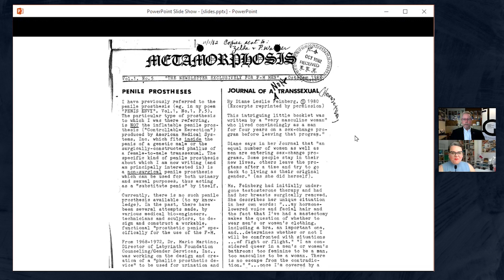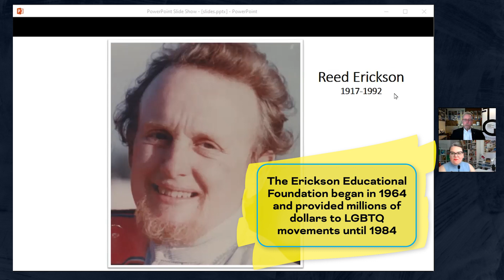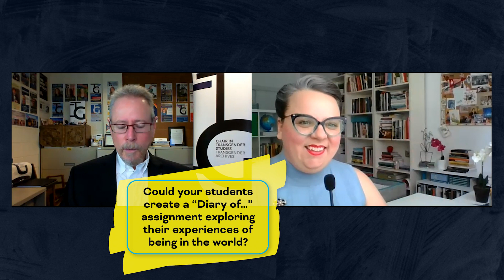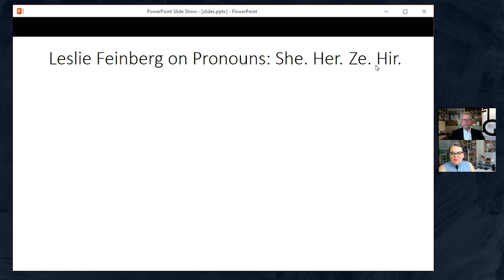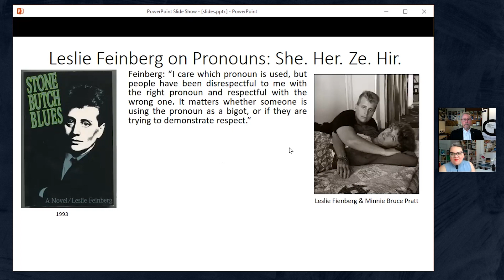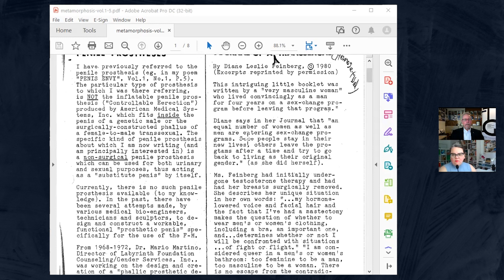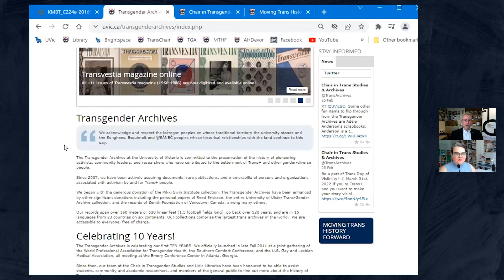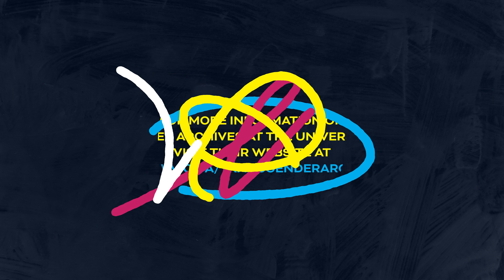Written in the Margins: A conversation about 1980s Trans & Queer activism and politics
How have the conversations about pronouns, trans identity, and the LGBTQ2S+ community changed over time? Have they changed over time? Join Dr. Aaron Devor, Chair in Transgender Studies (University of Victoria), in a conversation about Leslie Feinberg (Stone Butch Blues), Rupert Raj, Reed Erickson, and their histories come together in a single 1982 issue of Metamorphosis, a newsletter for trans men, published in Canada in the 1980s.

Dr. Aaron Devor, the first Chair in Transgender Studies in the world, joins our Principal Storytelling Officer Dr. Samantha Cutrara for this conversation for Canadian history teachers.

In this video, like all our Histoire Source | Source Story videos, we ask:
What is the Source?
How can using it in your classroom help us challenge Canadian history?

All Referenced Links:
Being Safe, Being Me 2019_SARAVYC_ENG_1.2.pdf

Reed Erickson and the Erickson Educational Foundation – Transgender Archives, University of Victoria

Transgender Liberation: A Movement Whose Time Has Come by: Leslie Feinberg